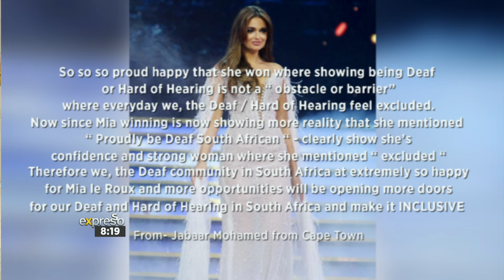Meet the Newly Crowned Miss SA, Mia Le Roux